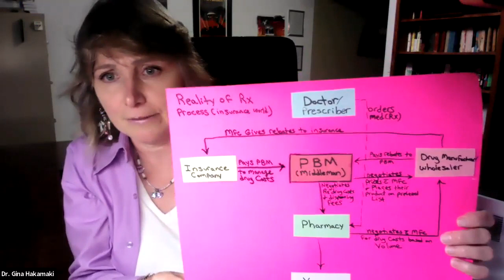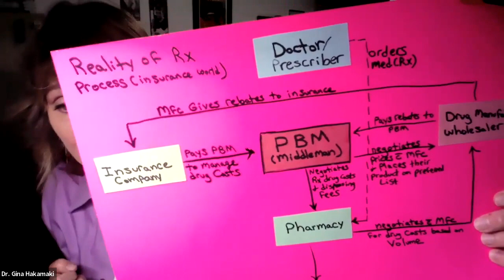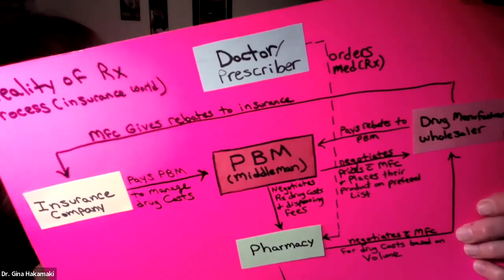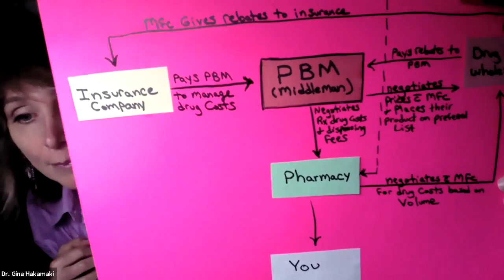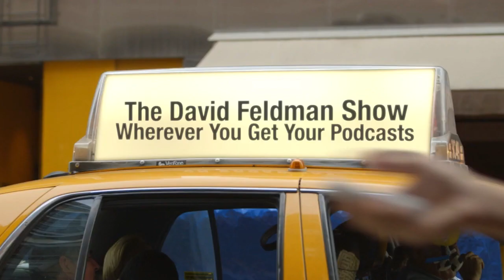America's Silent Killer: The Pharmacy Benefit Manager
Dr.  Gina Hakamaki is a pharmacist, and she explains the role of a PBM, a pharmacy benefit manager, in making sure Americans don't get the drugs they need while the insurance companies get the profits they want. This is a highlight from episode 1255 of The David Feldman Show.